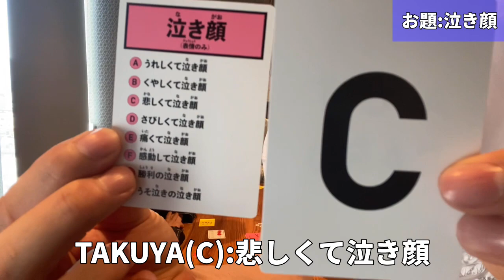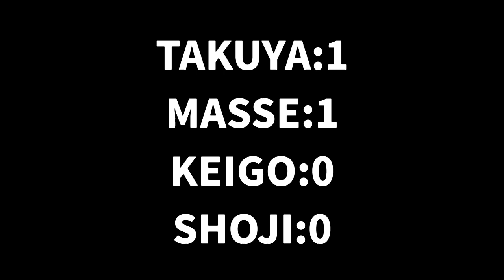【春夏秋冬】やってみよう！企画第1弾！『はぁって言うゲーム2』をやってみた #2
春夏秋冬のやってみよう！企画第1弾！

デビュー1周年を迎え、レディームーンからの指令が...。
今回は、演技力を磨いてもらいます！
そして、メンバーで協力し合うゲームです。

『はぁって言うゲーム2』をやってみました！

第2回戦の結果は...。